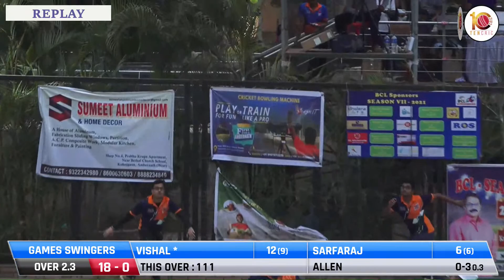GAME SWINGERS V/S ALL STARS AT BOX CRICKET LEAGUE 2021 || BCL SEASON VII || AMBERNATH